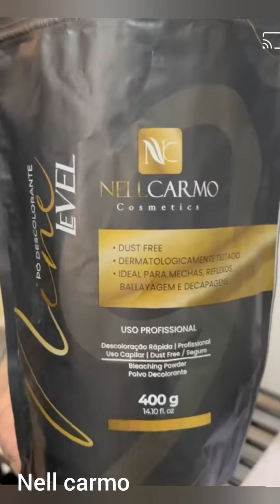cubrimiento canas ..estilos para damas de 40 50 platinos y cortes rejuvenecen 😍😍😍😍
Amores vamos a Matizar estás mechas 🦓de que Pais me ven platinado perfecto 👨🏼‍🎨 Ingresen al link para mayor información 👉🏼